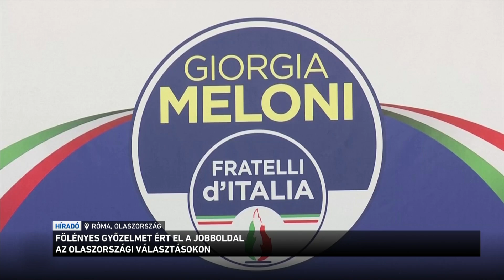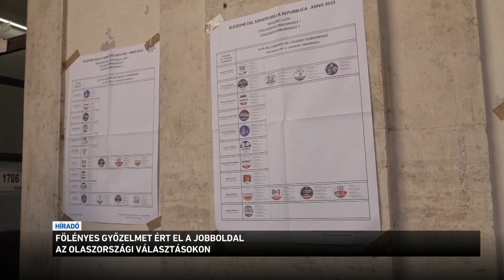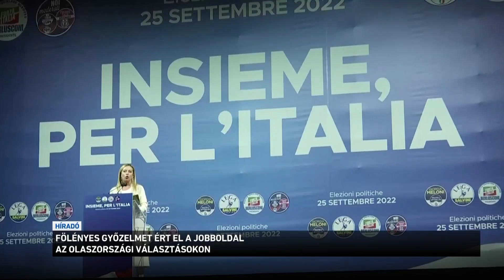Fölényes győzelmet ért el a jobboldal az olaszországi választásokon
Fölényes győzelmet aratott a jobboldali párt-szövetség az előrehozott olaszországi választásokon. A legerősebb pártként a Giorgia Meloni vezette Olasz Testvérek végzett: annyi voksot kapott, mint a négypárti baloldali összefogás együttvéve. Az M1-nek nyilatkozó szakértő szerint ha megalakul az új római kormány, nehéz hónapok elé néz, az európai baloldal ugyanis össztűz alá fogja venni a liberális sajtó által fasisztának bélyegzett kormányfő-jelöltet.